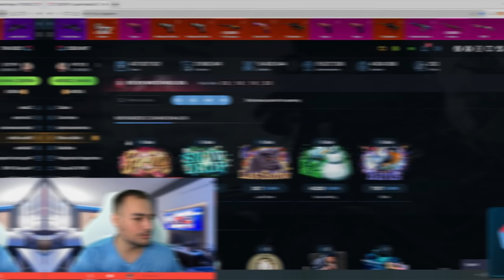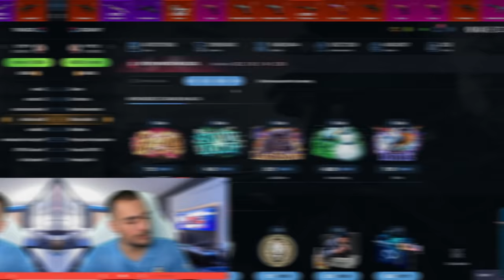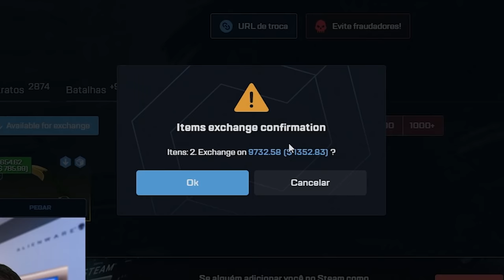PROFIT DE ANIVERSÁRIO NO CSGO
Ganhei skins de CSGO no meu aniversário